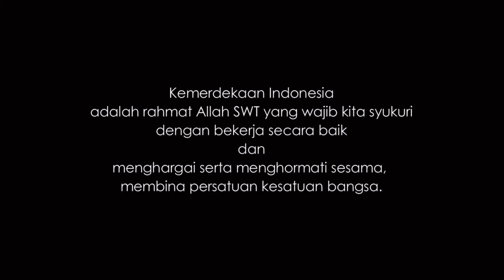YEL-YEL PASKIBRAKA 2021 KABUPATEN HALMAHERA TENGAH